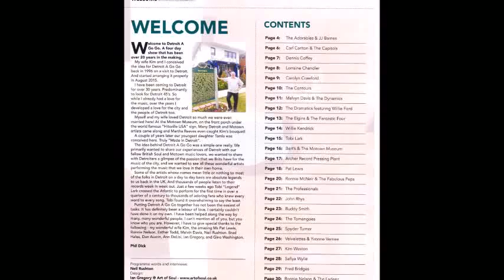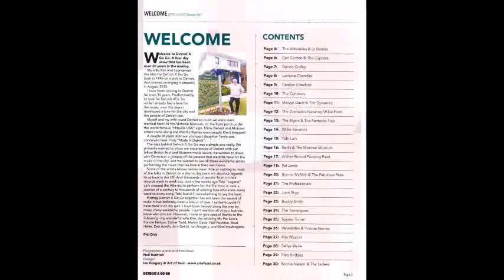To Motown Motorcity Got Talent Remember Back When? Going To The GoGo Detroit,MI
TheD Motortown To Motown Motorcity Got Talent Remember Back When? Going To The GoGo Detroit, MI via

Reflect And Connect, Visit And Share: Facebook***Yahoo***Twitter***Instagram***Google***
 Bing***YouTube***Tumblr***Pinterest***Flickr***
 Reverbnation...

 DETROIT Remember Back When?

 Take A Journey Down Memory Lane... A Look At "DETROIT" Most Treasured Flashbacks, Places, People & Things... Do You Remember???